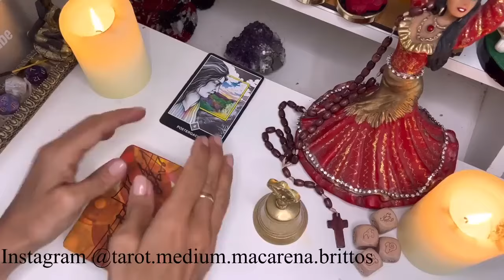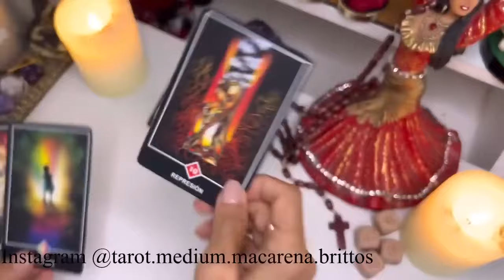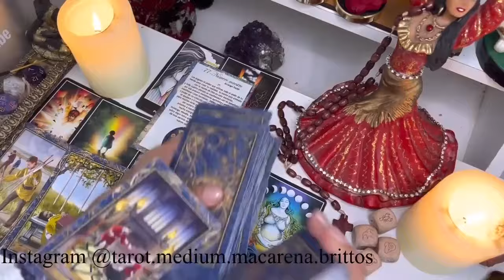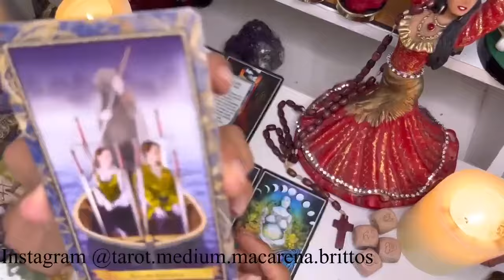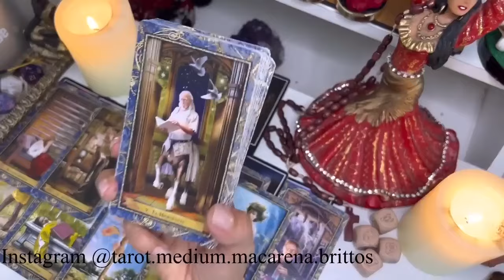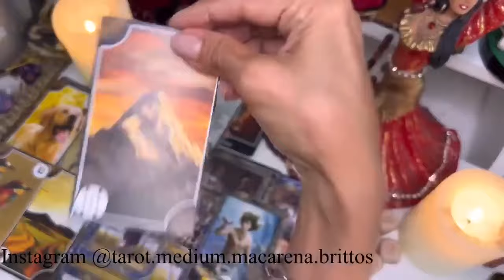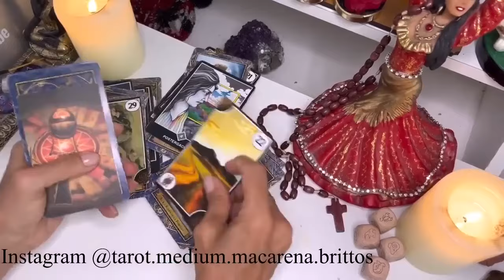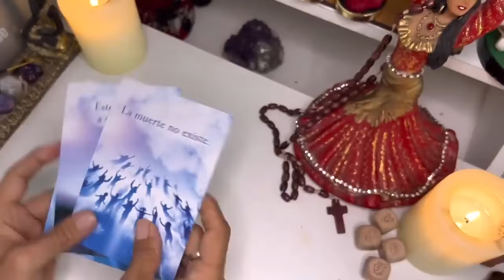CAPRICORNIO🔴ALGO GRANDIOSO PRONTO TOCARA TU PUERTA🔴TE PERMITIRA RECUPERAR TU PODER